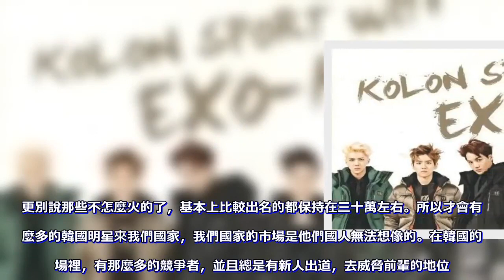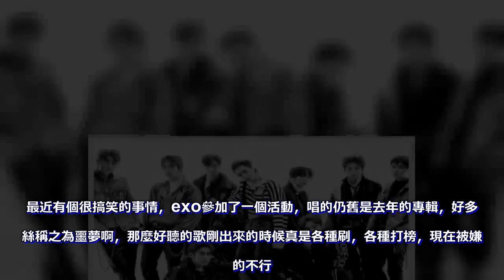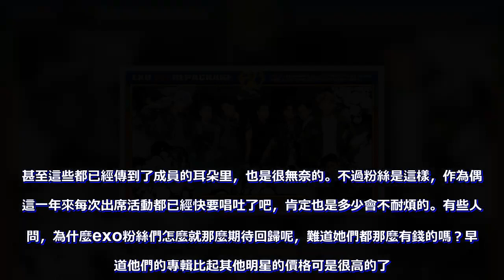EXO新專輯成員預告照輪流發布，皮衣機車造型，完顏團沒錯了！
愛麗們等待了好久好久，從上次發專輯到這次真是經歷了挺長的時間。不過專輯發布之前也是會一直劇透的，最開始發布了九個人的專輯圖，是一個鐘盤的造型。後來預告視頻也被劇透了出來，在油管上點擊量當時第一，並且專輯還沒有出來，已經預訂的數量就已經過百萬了，這真是太厲害了。並且成員們的專輯預告照片也是挺急人的，不是直接就全部放出來，而是一個一個的公布成員的照片，這得多急小迷妹們啊。像韓國那樣明星和路人一樣多的國家，基本上每天都會有新的團體出來，競爭十分強，甚至那些很火的愛豆並不是很有錢，有些可能買不起首爾的房子，住在租的房子裡。比如說中國的演員，有些火的片酬可能都已經可能到達了百萬甚至千萬的地步。但是其實在韓國很火的一些演員，比如說張根碩，金秀賢，李敏鎬，他們的片酬在韓國都已經是頂級了，一集電視劇七八十萬，很少有上百萬的地步。更別說那些不怎麼火的了，基本上比較出名的都保持在三十萬左右。所以才會有那麼多的韓國明星來我們國家，我們國家的市場是他們國人無法想像的。在韓國的市場裡，有那麼多的競爭者，並且總是有新人出道，去威脅前輩的地位。但是有一個組合式例外的，就是EXO，當初作為新人出道的時候，就開始非常得火，每張專輯銷量都過百萬。韓國人口才三千萬，專輯的銷量能夠達到百萬，那真是非常非常厲害的了。最近有個很搞笑的事情，exo參加了一個活動，唱的仍舊是去年的專輯，好多粉絲稱之為噩夢啊，那麼好聽的歌剛出來的時候真是各種刷，各種打榜，現在被嫌棄的不行。甚至這些都已經傳到了成員的耳朵里，也是很無奈的。不過粉絲是這樣，作為偶像這一年來每次出席活動都已經快要唱吐了吧，肯定也是多少會不耐煩的。有些人會問，為什麼exo粉絲們怎麼就那麼期待回歸呢，難道她們都那麼有錢的嗎？早知道他們的專輯比起其他明星的價格可是很高的了。據小編所了解，他們已經出道6年，一起參加的綜藝並不多，每個成員可能也會忙著電視劇的拍攝，有些可能在出個人專輯，比如說我們長沙小綿羊藝興，最新的專輯也拿了大獎，可謂是很讓人驕傲的了。在新專輯出來的前幾天下午召開了招待會，每個成員都特別感謝粉絲們，不過說的也是，每個愛豆都是粉絲們捧出來的。尤其是可愛的伯賢還用中文說了很多話，他們都很想見到中國的愛麗們，一直說想你們想你們！雖然會的中文不多，但是也是很令人感動的了。每次專輯銷量過百萬，算算他們發布過的專輯，加一塊也要過千萬了。前段時間燦烈的姐姐結婚還上了微博熱搜，他姐姐也是高顏值高能力的人，工作是很正式的新聞主播。近幾天專輯終於要發布了，他姐姐也在新聞報道里講了回歸的事情，臉上也是充滿了喜悅和自豪，畢竟是自家弟弟和隊員們的組合。經常讓粉絲們熱議的還是燦烈與姐姐的長相，真是一個模子刻出來的，並且聽說一家人顏值都特別高。看過專輯預告和劇透的都知道，這次是機車的造型，和以前的造型來說可以是一次蛻變，並且背景是土堆，雖然不太懂這個用意是什麼。但是機車配黃土，有哥哥們的美貌在，還是非常值得期待的。這次的歌也是非常炫酷，在流行歌曲裡面加入了拉丁的風格，造型也是越來越成熟，慢慢的他們從出道到現在，也是從稚嫩的少年變為可以依靠的成熟男人了。想像一下專輯的劇透和造型，你們是不是和小編一樣十分期待歌曲舞台的第一次表演呢？在專輯發布之前，很多人說exo人氣不行了吧，肯定不如以前了。這次也是狠狠得打了黑粉的臉，不過這也正常，人紅的時候總是很多人會說一些不好的話。作為他們的粉絲肯定也是十分得自豪了，他們的成就也是靠很多粉絲的努力。最後小編祝exo專輯必須大賣！也希望他們在最近的打歌舞台能有更好的表現，皮衣帥哥還是真的很令人期待的！。